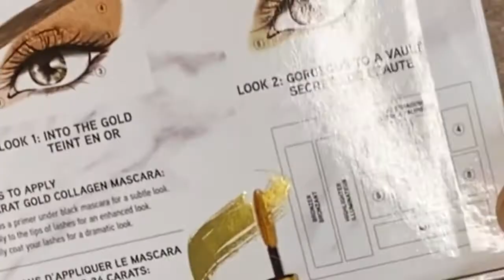The Gold Vault| I’m shook| Face palette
Hey y’all hey! This video is a review of one of Physician’s Formula Newest items! The Gold Vault 24 karat Collagen Face Palette. I loved this gold... everything! I think it came out beautifully! I can’t wait to do more looks with it!

Thanks for stopping by! Links will be listed below as per usual!

My June 2020 BoxyCharm unboxing 👇🏽

More videos you may love 💜👇🏽

Uncle Funky’s Wash N’ Go

Snapchat ~ Kurly Kene
TikTok ~ @kurlykene

YouTube video posting schedule:

I post videos on Saturday and Sunday

Sometimes in between 😊

Product links:

What I used in my hair: 👇🏽👇🏽👇🏽👇🏽
Uncle Funky’s Daughter 💗

 • Midnight Train leave in

  • Good Hair Styling Creme

  • Curly Magic curl stimulator

I link products that I actually use! If you go to the link from here it actually helps me out on my channel! All proceeds go to my hair and makeup product addiction lol AKA more videos for you to watch!

Leave me an EMOJI in the comments!

What I use to film videos: Iphone 11
Apps that I use to edit my videos:

imovie
videoleap
thumbnail
picsart
gorecord (screen recording)